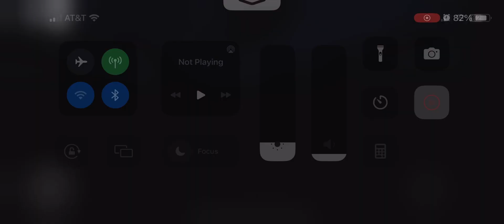Halson terminal went bye bye